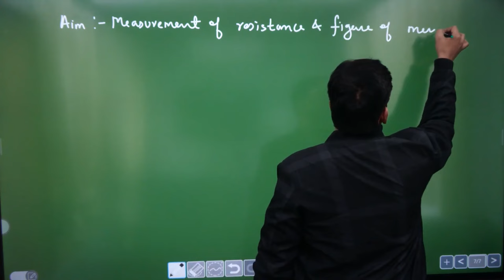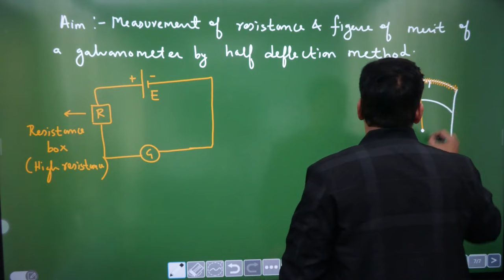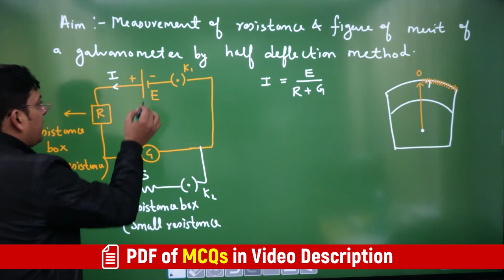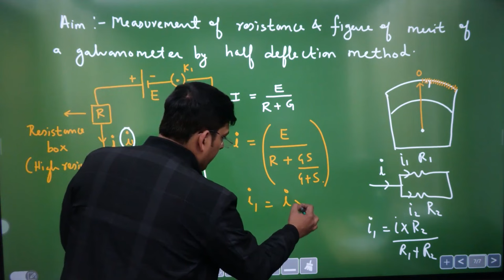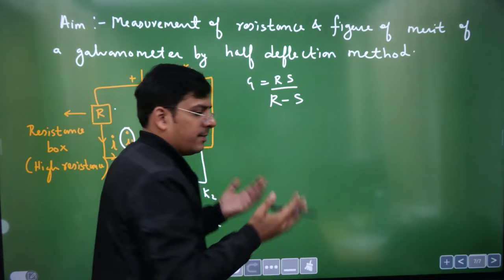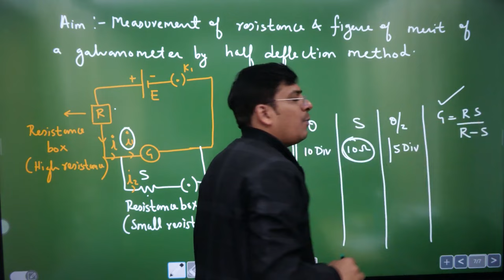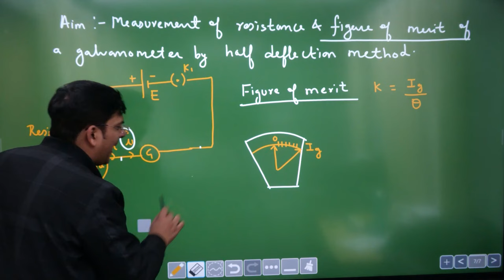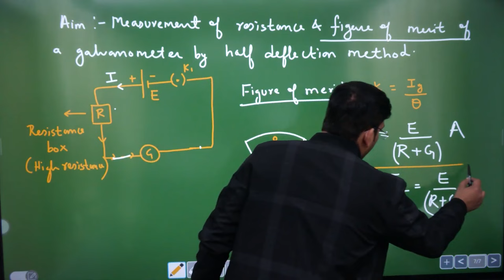Video #3 -Practical Physics - Measurement of Resistance of Galvanometer using Half Deflection Method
PDF of MCQs from this experiment (FREE for all NEET aspirants) UPLOADED on the

1. Link of Google Form if you want to know more about the Classroom Test Series of NEETprep
2. If you Want EXTRA On Call Discount on our courses, please fill the Google Form from this
PDF of all Classroom Test Series Centers (new centers added: Chembur, Ghatkopar & Navi Mumbai + Rohtak in Haryana + Bankura & East Bordwan in West Bengal) on the

Link of SUPER NCERT based courses on NEETprep.com:
1. Link to ENROLL in Target Batch (for NEET 2024)
2. Link to enroll for Target Batch (for NEET 2025)
3. Masterclass in Biology from Dr. NK Sharma (Super Bio BOOSTER Q Bank)
4. Test Series Jumbo Pack
5. Bio Prodigy from Dr. N.K. Sharma

Queries Solved:
NEET 2024,
Best NEET preparation course,
NEET 2024 videos,
NEET preparation online,
NCERT book,
neet strategy,
neet,
neet 2024,
How to REVISE 22 Chapters in 6 Days? Phase 2 Testing Starting NOW!!